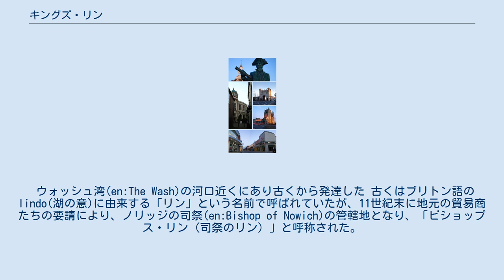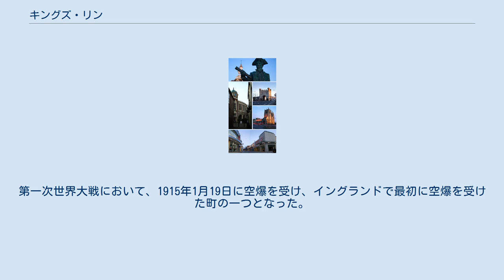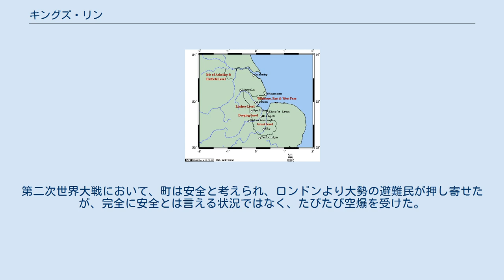キングズ・リン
キングズ・リン・アンド・ウェスト・ノーフォーク
キングズ・リン (King's Lynn) は、イングランド・ノーフォークのタウン。
行政上はキングズ・リン・アンド・ウェスト・ノーフォークに属している。
ロンドンの北156km、ノリッジの西71kmに位置している。
2007年の人口は42,800人であった。
 ウォッシュ湾(en:The Wash)の河口近くにあり古くから発達した 古くはブリトン語のlindo(湖の意)に由来する「リン」という名前で呼ばれていたが、11世紀末に地元の貿易商たちの要請により、ノリッジの司祭(en:Bishop of Nowich)の管轄地となり、「ビショップス・リン（司祭のリン）」と呼称された。
1204年にはジョン王から自治都市と認められた。
 1377年には人口4691人を数え、14世紀頃の中世のイングランドにおいて、リヴァプールと同程度に重要な港であった。
その頃、欧州における海上貿易はハンザ同盟都市により支配されていた。
1530年代にヘンリー8世がカトリックから独立して英国国教会を創設したことにより、管轄地の再編成が行われ、1537年にビショップス・リンから「キングズ･リン（王のリン）」に改名された。
 17世紀に大西洋を横断する新大陸との貿易が始まり、西岸の港が有利となり、16、17世紀キングズ・リンはイングランドの主要な港ではなくなっていた。
第一次世界大戦において、1915年1月19日に空爆を受け、イングランドで最初に空爆を受けた町の一つとなった。
第二次世界大戦において、町は安全と考えられ、ロンドンより大勢の避難民が押し寄せたが、完全に安全とは言える状況ではなく、たびたび空爆を受けた。